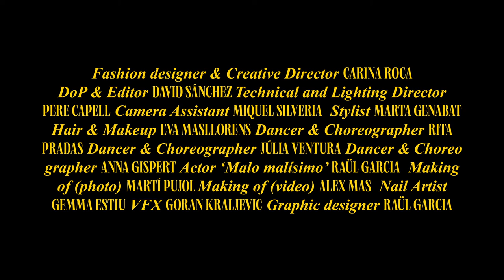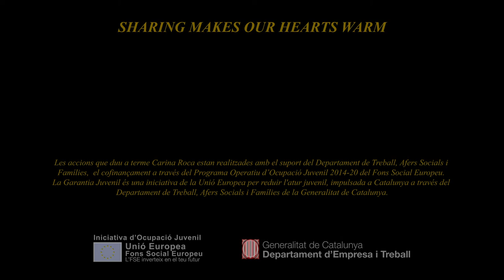'NO SE TOCA' Fashion film - (BEHIND THE SCENES)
Behind the scenes of the 'NO SE TOCA' Fashion Film by @alexmasalcoberro 💥 Enjoooooy🔥🎥

Fashion designer & Creative director: Carina Roca @carinaroca
DoP & Editor: David Sánchez @davidfilmmaker
Technical & Lighting director: @perecapell
Camera Assistant: Miquel Silveria @kelsg_productions
Stylist: Marta Genabat @4ymgs
Hair & Makeup: @evamasllorens @raffelpagesgirona
Dancer & Choreographer: @rita_pradas
Dancer & Choreographer: @julia.vr
Dancer & Choreographer: @annagis
Actor 'Malo malísimo': @raulgarciagili
Making of photo/Cover photo: @bonastre.photo
Making of video: @alexmasalcoberro
Nail Artist: Gemma Estiu @jungles_nails
VFX: @atgorans
Graphic designer: @raulgarciagili